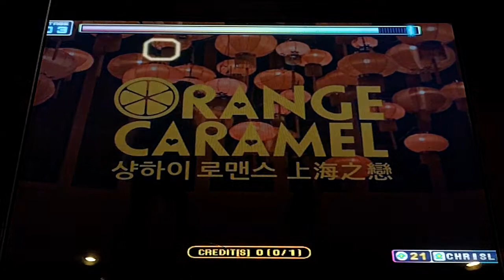Pump It Up Fiesta 2 - Shanghai Romance - Double 13 - A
Orange Caramel - Shanghai Romance - Double 13 - A

Only 4 greats and 4 misses. Instead of doing this over and over, I'll just upload this since I just hate triples. I can do so well, then all of a sudden I miss 3 triples in a row. The hell. Anyway, this chart is really on the easy side everywhere else. It's fun to do, but I discovered the 17 is a lot more fun to play.